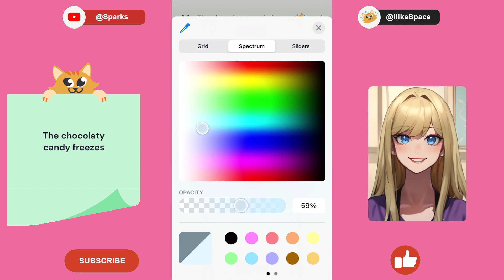IlikeSpace Freezes Candy!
IlikeSpace creates a frozen chocolate candy!

This art is created in the Spark app by Moriah Elizabeth and is available to download on the iPad.